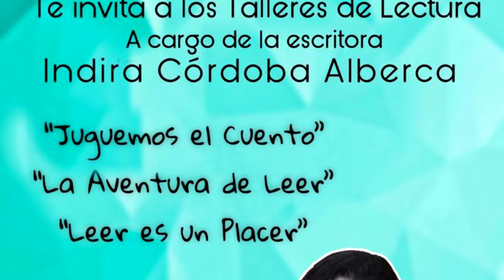A NUESTRA MESA DE REDACCION LLEGO EL SEÑOR JORGE PALACIOS PARA SER CONOCER A LA CIUDADANIA SOBRE EL